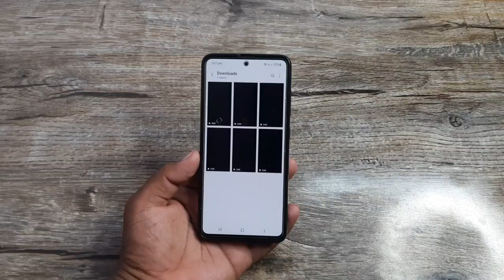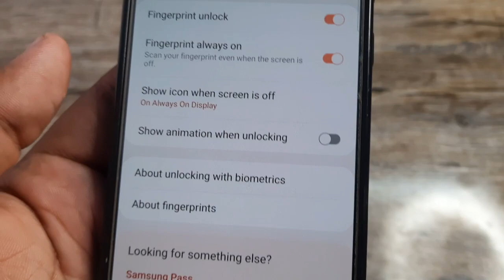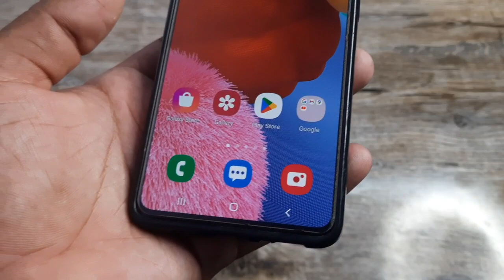Apply Samsung OneUI 5.0 New Fingerprint Animation For All Devices 🔥 | A50 A50s A51 A52 A52s A71 A31